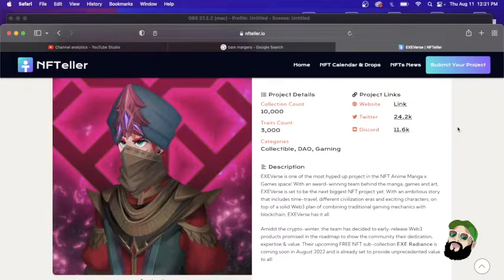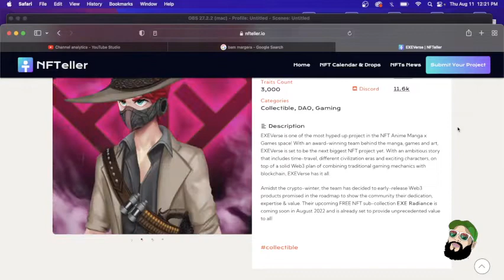EXEVerse NFT Dropping Today!! (Aug 11.2022)